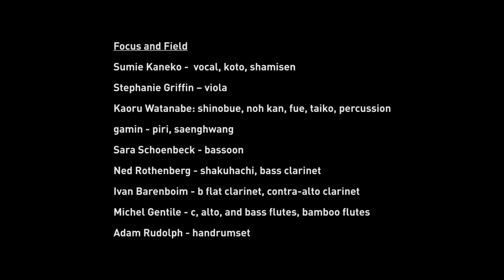Adam Rudolph - Focus and Field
Music composed and spontaneously conducted by Adam Rudolph
Interpretation and realization by the ensemble:
Sumie Kaneko - vocal, koto, shamisen
Stephanie Griffin - viola
Kaoru Watanabe  - shinobue, noh kan, fue, taiko, percussion
gamin - piri, saenghwang
Sara Schoenbeck - bassoon
Ned Rothenberg - shakuhachi, bass clarinet
Ivan Barenboim - b flat clarinet, contra-alto clarinet
Michel Gentile - c, alto, and bass flutes, bamboo flutes
Adam Rudolph - handrumset

Video by Rafael Bergamaschi
Recorded live in concert March 8, 2020 @ Roulette Intermedium, New York  by Stephe Cooper
Mixed & mastered by James Dellatacoma at Orange Music Sound Studio New Jersey
Migration Music BMI